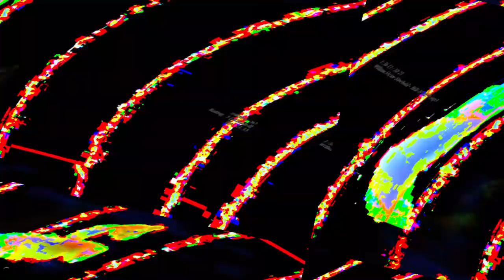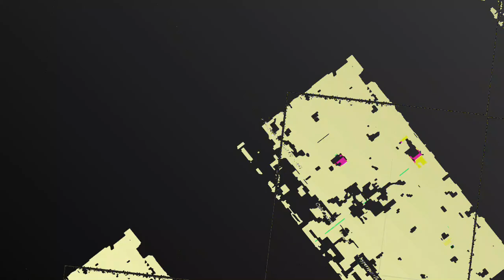[EPILEPSY WARNING] Movie 23 06 11 11h35m05s